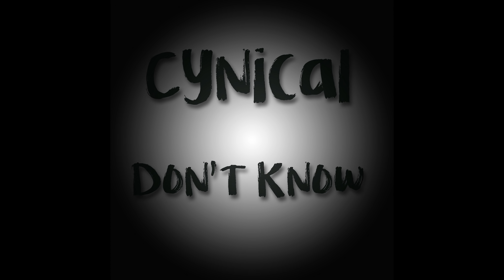Cynical - Don't Know (Freestyle)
First time since mom passed. Enjoy Freestyle.

Cynical:
Facebook (Give my page a Like!